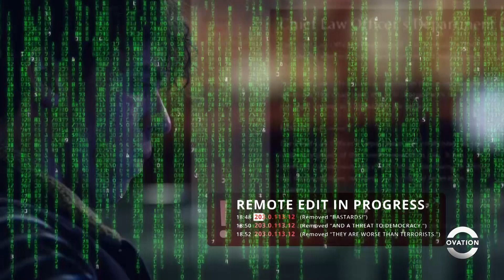Hack into the Mainframe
He'll guess your password in a matter of seconds. 😳  BEWARE OF THIS HACKER! The Code premieres Saturday, August 1, at 7pm ET on Ovation!

Stretching from the picturesque red desert of the Australia outback to the busy capital city of Canberra, TheCode tells the story of two brothers, Jesse and Ned Banks. One a master hacker, the other an investigative journalist. Together they unearth information those at the highest levels of political power will kill to keep secret.